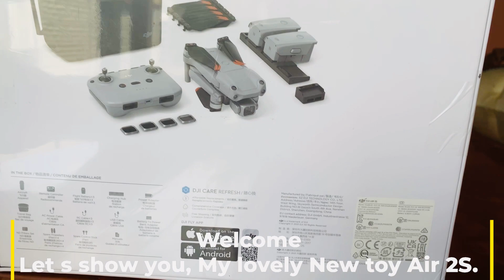DJI Mavic Air 2S drone my new drone. Best drone from DJI equipped with all what you need for fun.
Let me show you my new Drone DJI Air2S. Marking videos when I will go on holidays to different places will be more fun.  Thanks for your support everyone.